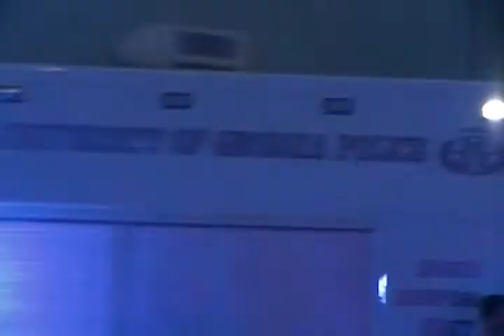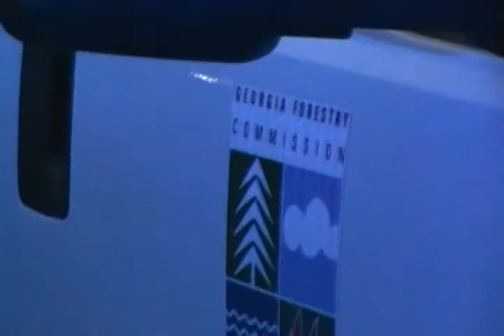NOBL Showcase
Showcase of Police Cars around the State of GA and a few from South Carolina for NOBL event